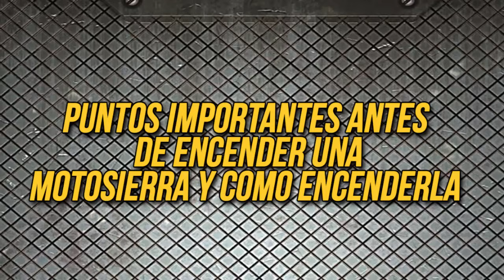COMO ENCENDER UNA MOTOSIERRA!!!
Motosierra sthil  en este video se da a conocer las especificaciones y los puntos antes de encender la motosierra, es un video de conocimiento y no un instructivo o tutorial.
Recuerda siempre contar con tu equipo de seguridad